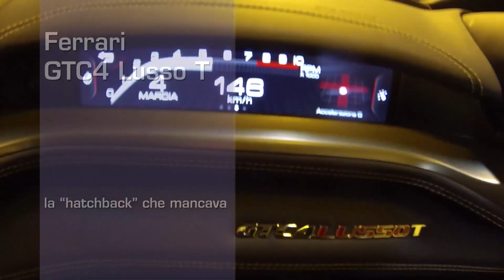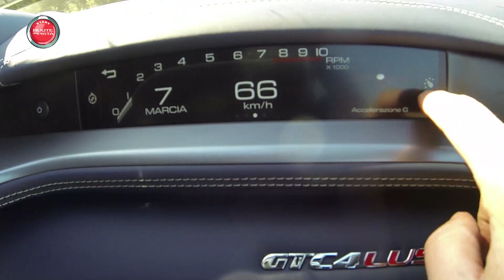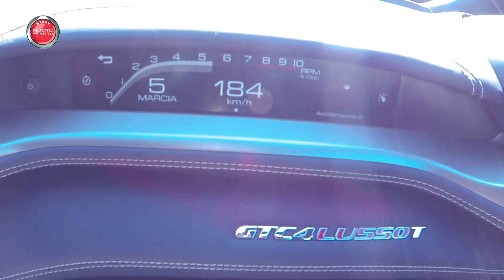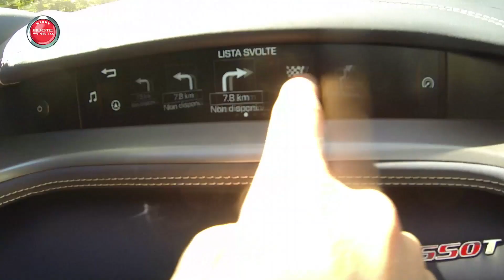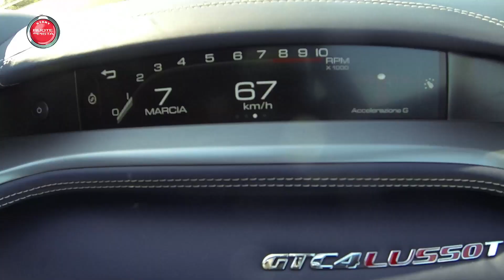Test Drive Ferrari GTC4Lusso T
Ferrari GTC4Lusso T - Ruote in Pista n. 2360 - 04/09/2017 - HD

Vi portiamo alla scoperta di una nuova Ferrari: si chiama “GTC4 Lusso T”. Se il nome e le forma non sembrano una novità, non fatevi ingannare: la “T” aggiunta alla sigla fa un’enorme differenza. Non ci credete? Guardate….